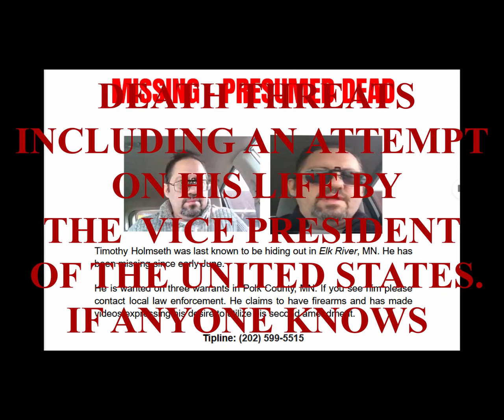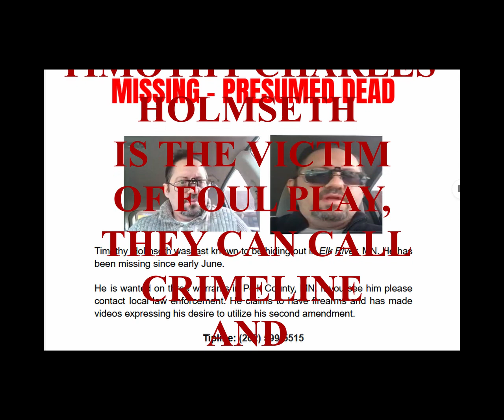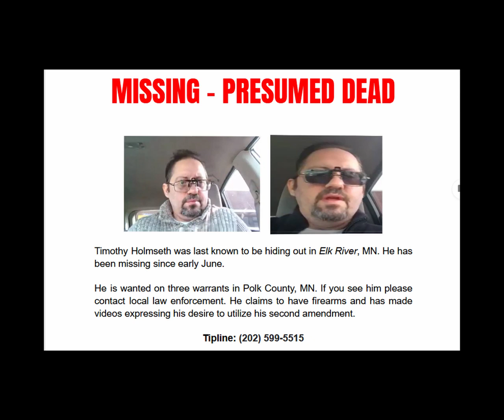PRESUMED DEAD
Timothy Charles has been missing since the end of May 2020.
Many are speculation that he may be dead as the result of foul play.